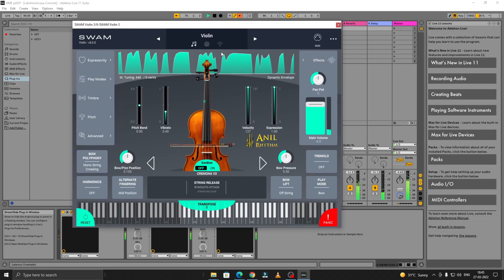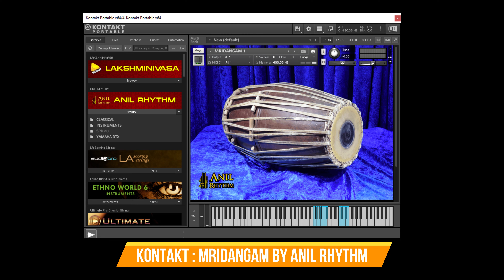SWAM VIOLIN || CARNATIC TOUCH || LAKSHMINIVASA MUSIC ACADEMY || ANIL RHYTHM || AUDIO MODELING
Hi Im Anil

RHYTHM PROGRAMMING : @ANILRHYTHM
MELODY BY : @LakshminivasaMusicalAcademy